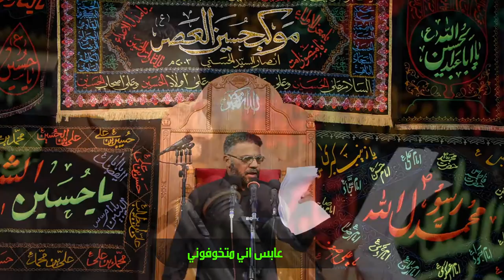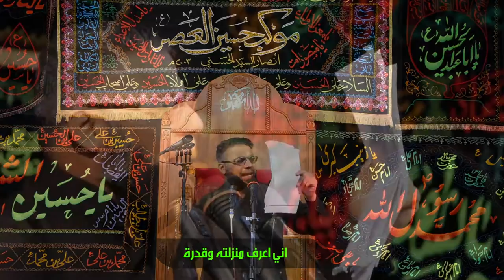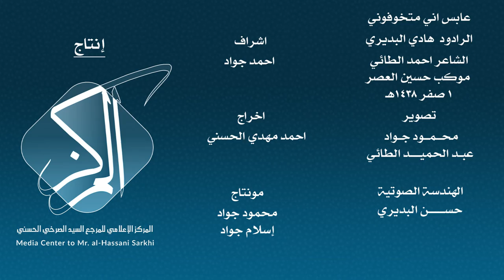عابس اني متخوفوني للرادود هادي البديري في موكب حسين العصر 2 صفر 1438هـ